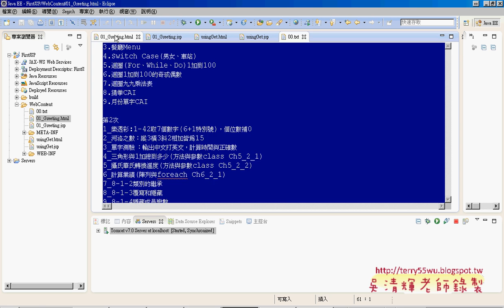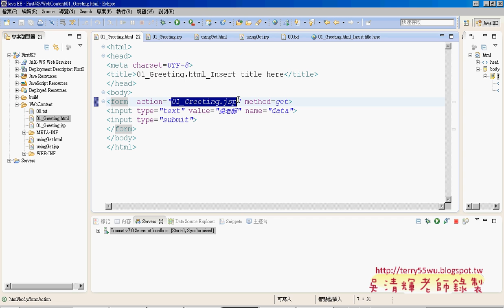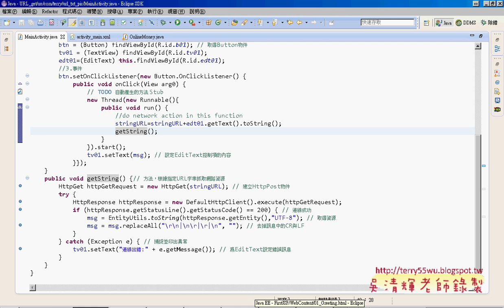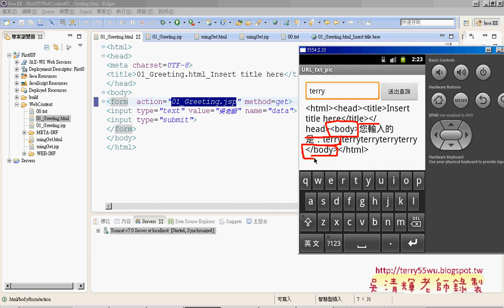02 將Greeting表單改為Android介面